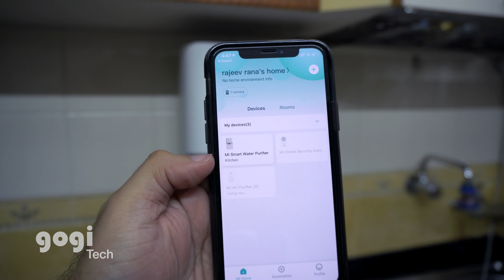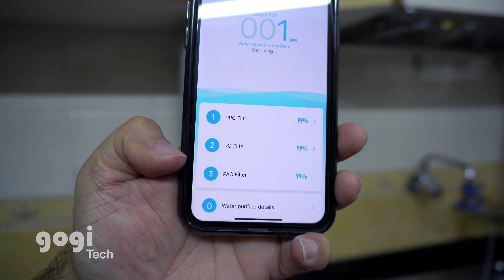Mi Smart Water Purifier (RO + UV) the best water purifier to buy in India for Rs. 11,999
Doston this is Mi Smart Water Purifier unboxing and review, if you are planing to buy a new water purifier then this is the best option available in the market for now.

Mi smart Water Purifier price in India is Rs.

Whats makes the Mi Smart Water Purifier (RO + UV) unique

The best thing about this purifier is that you know that it is working, now there are many water purifiers available in the market, but hardly any one gives you date about the purification, you just assume.

But with Mi Smart Water Purifier you know how much is the TDS (Total Dissolved solids) from tap water and how much it is after filtration. Check the video to see the levels at my place, pretty impressive, pure water and I did feel the water was really good after drinking it.

Mi Smart Water Purifier filter and its cost
1. PPC filter cost is Rs. 1,299
2. PAC Filter cost Rs. 899
3. RO Filter cost Rs. 1,799

This water purifier can remove

Sediment, rust, red worm, hair, fiber, molecular particles, organics, virus, antibiotic, inorganic matter, bacteria and heavy metals.

Mi Smart water purifier is easy to clean and comes with a 7 liter capacity tank that stores purified water.

There is a tap you can use to fill glass with water of a bottle with water from the tank. You do get a small acceptable noise when the water purifier is in action, mainly cause of motor that flushes out water.

So this smart water purifier keeps the tank filled with 7 liter water, and there is UV light in the thank too that keeps the tank water sterilised.

Lift of filters is up to 12 months depends on your usage. Another good thing is if there is a power failure you can still drink the tank water.